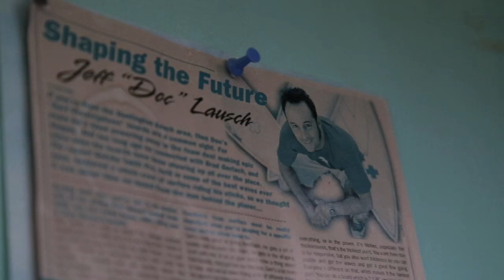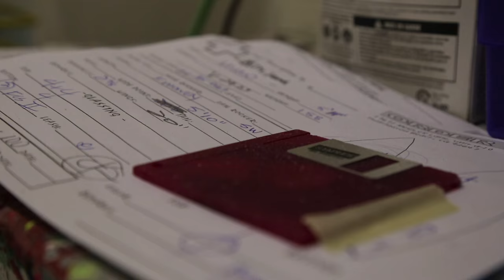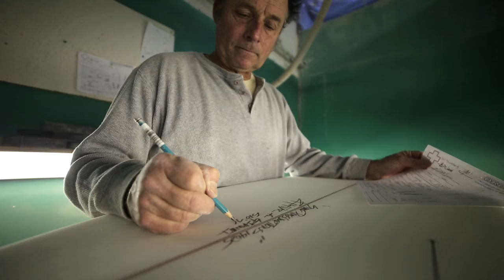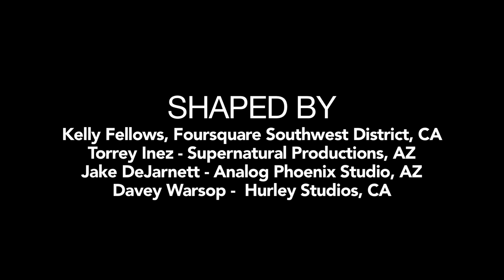The Shaper - Documentary Film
“The Shaper” is a short film created by Kelly Fellows and Torrey Inez. It chronicles the journey of pro surfer Brad Ettinger as he discovers what it takes to “shape” a surfboard and how it relates to shaping the next generation. It is shot in San Clemente and Huntington Beach, CA.